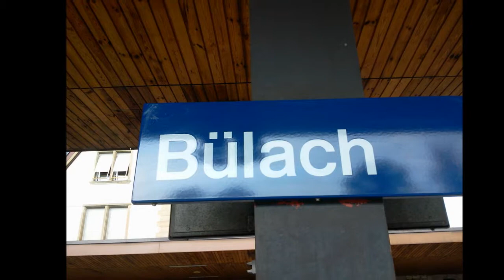Bildimpressionen Bülach Bahnhof